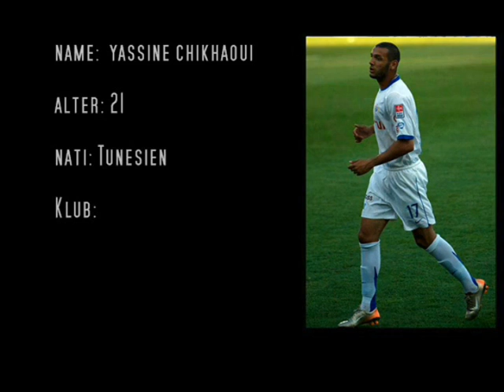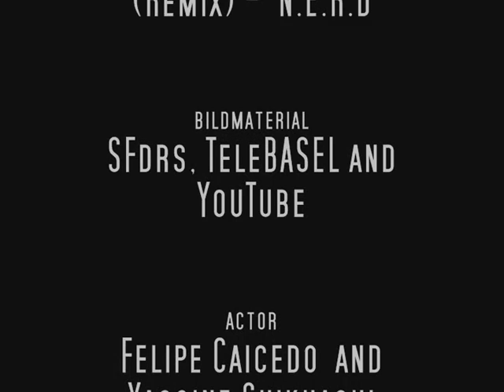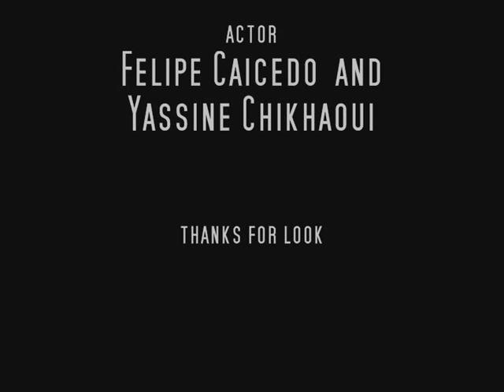felipe Caicedo vs. Yassine Chikhaoui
2 big talents with a big future